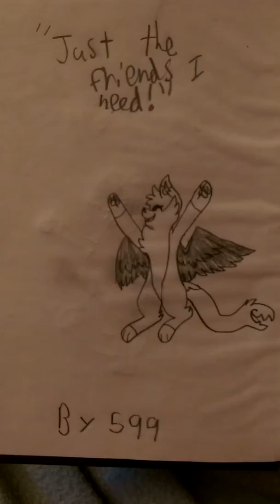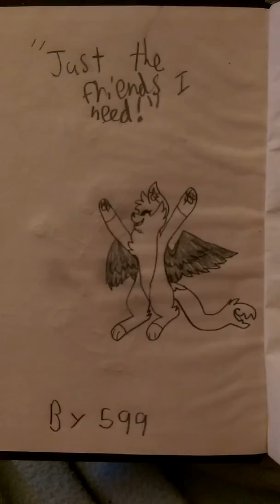"Just the friends I need!" by Little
@Cetus X